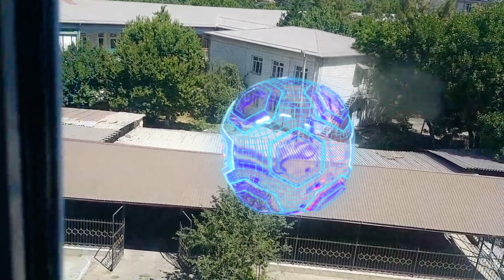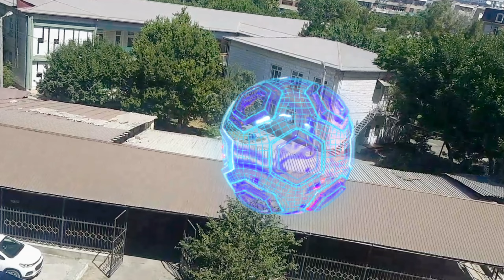Bekzod Annazarov - Sebzar Bratva Voice ( official mood street video )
SEBZAR BRATVA VOICE LISTEN MY MUSIC ALL PLATFORMS

WELCOME...

SEBZAR LABEL PRESENT...